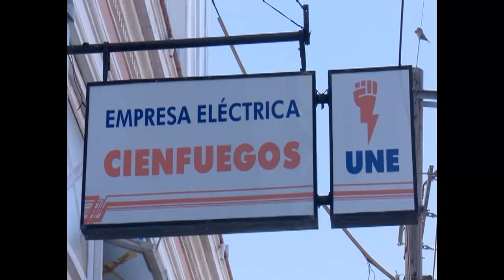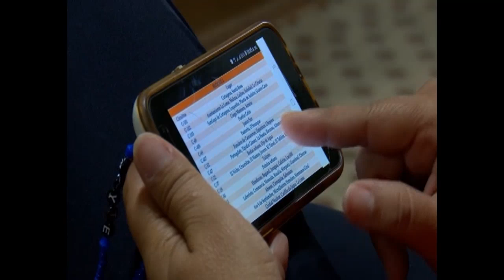Declaraciones acerca de situación energética en Cienfuegos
Una compleja situación energética transcurre en Cienfuegos. Al respecto ofrece sus consideraciones autoridad de Empresa Eléctrica.